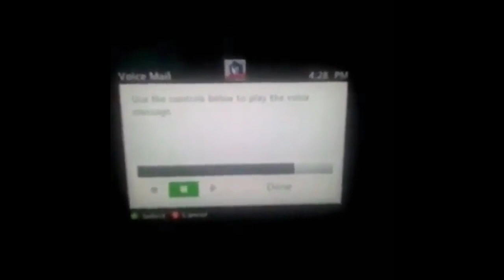Kids Playing M Rated Games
This is a message to parents about which games to NOT BUY THEIR KIDS!!